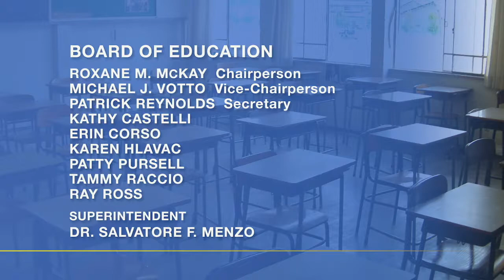Wallingford Board of Education Meeting - August 27, 2018